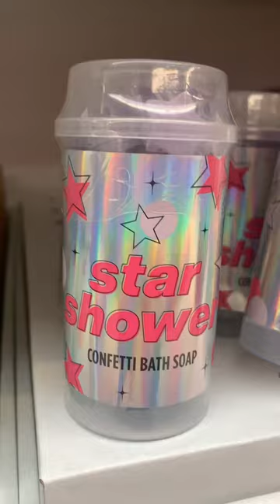Christmas Stocking Fillers at Asda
Hey everyone. Here are some of Asda's Christmas Stocking Fillers that I found. At the moment these are 3 for 2. Bargain! I never seen soap strings before and I cannot wait to try these at all. Majority of these bath products are also vegan friendly. Bonus!